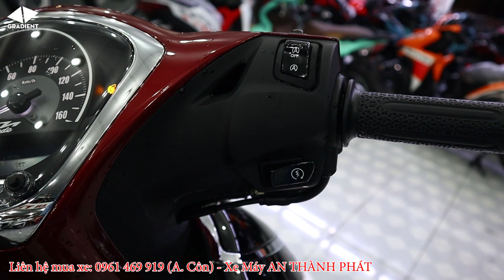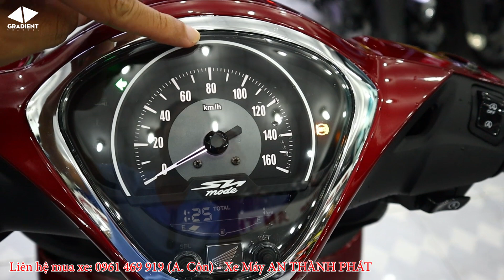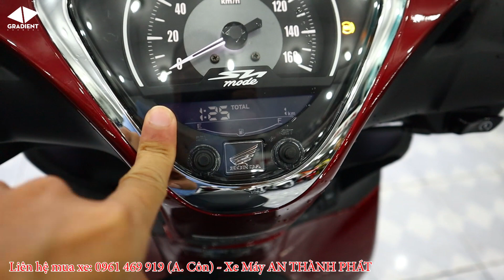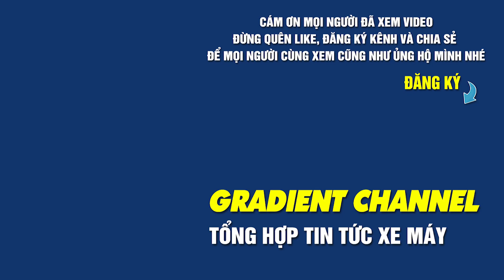Báo Giá SH MODE 2020 - SH MODE 2021 Mới Nhất | Nên Chọn Phiên Bản Nào??? Hỗ Trợ Trả Góp